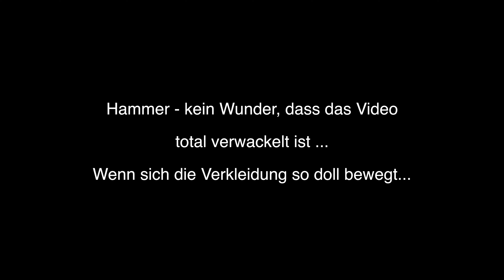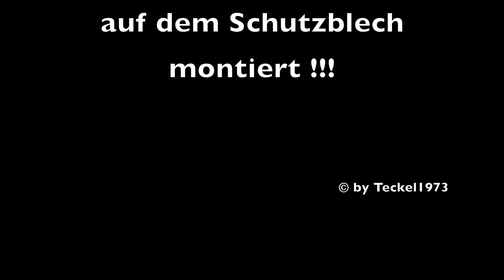GoPro feste Front Montage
GoPro Front Montageplatz